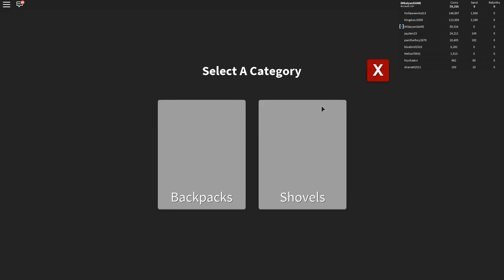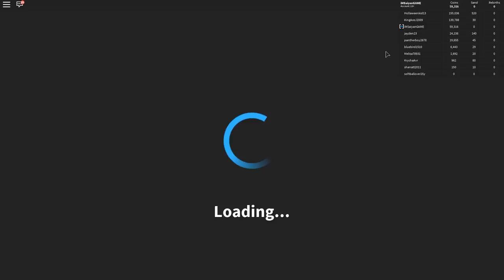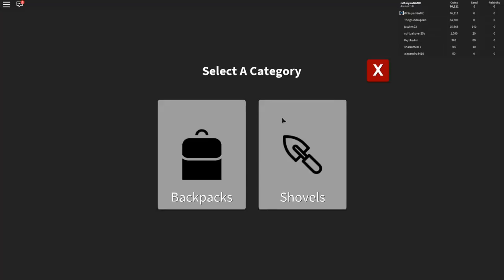NEW ATOMIC BOMB SHOVEL UPDATE (ROBLOX TREASURE HUNT SIMULATOR)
TREASURE HUNT SIMULATOR NEW SHOVEL UPDATE
Hope you enjoyed this ATOMIC BOMB SHOVEL (ROBLOX TREASURE HUNT SIMULATOR) video!

✌ MUCH LOVE

About Roblox